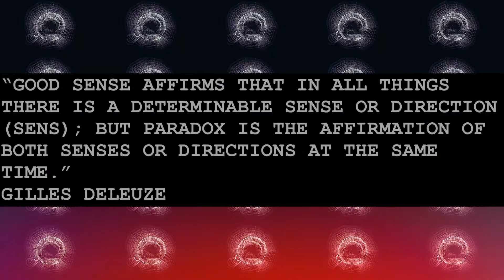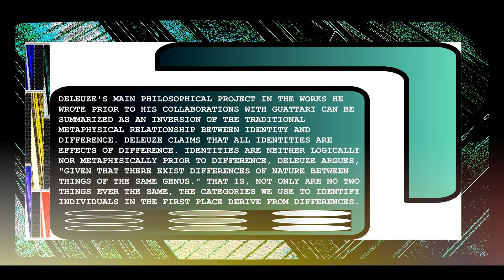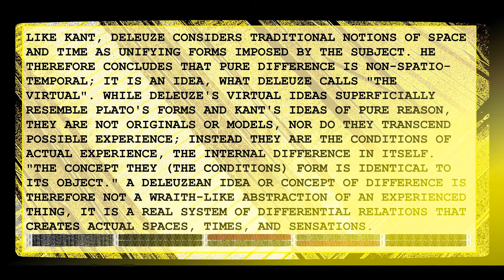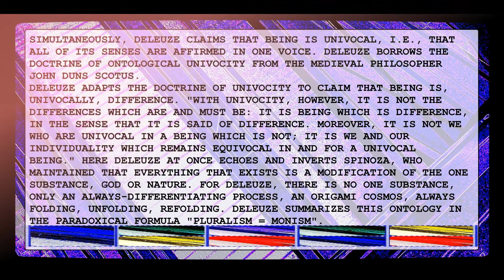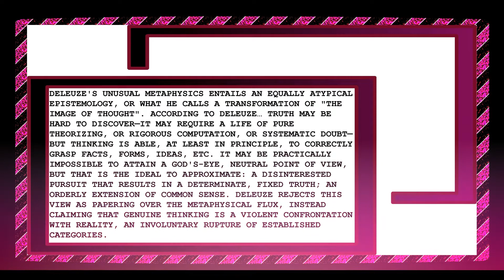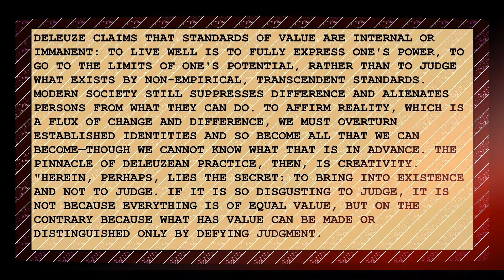⚪ Gilles Deleuze / Philosophy of Gilles Deleuze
"GOOD SENSE AFFIRMS THAT IN ALL THINGS THERE IS A DETERMINABLE SENSE OR DIRECTION (SENS); BUT PARADOX IS THE AFFIRMATION OF BOTH SENSES OR DIRECTIONS AT THE SAME TIME."
GILLES DELEUZE
DELEUZE CLAIMS THAT STANDARDS OF VALUE ARE INTERNAL OR IMMANENT: TO LIVE WELL IS TO FULLY EXPRESS ONE'S POWER, TO GO TO THE LIMITS OF ONE'S POTENTIAL, RATHER THAN TO JUDGE WHAT EXISTS BY NON-EMPIRICAL, TRANSCENDENT STANDARDS. MODERN SOCIETY STILL SUPPRESSES DIFFERENCE AND ALIENATES PEOPLE FROM WHAT THEY CAN DO.
GILLES DELEUZE WAS A FRENCH PHILOSOPHER WHO, FROM THE EARLY 1950S UNTIL HIS DEATH IN 1995, WROTE ON PHILOSOPHY, LITERATURE, FILM, AND FINE ART. HIS METAPHYSICAL TREATISE DIFFERENCE AND REPETITION IS CONSIDERED BY MANY SCHOLARS TO BE HIS MAGNUM OPUS. AN IMPORTANT PART OF DELEUZE'S OEUVRE IS DEVOTED TO THE READING OF OTHER PHILOSOPHERS: THE STOICS, LEIBNIZ, HUME, KANT, NIETZSCHE, AND BERGSON, WITH PARTICULAR INFLUENCE DERIVED FROM SPINOZA.
00:00 GILLES DELEUZE
00:32 PHILOSOPHY
01:00 METAPHYSICS
03:36 EPISTEMOLOGY
05:22 VALUES